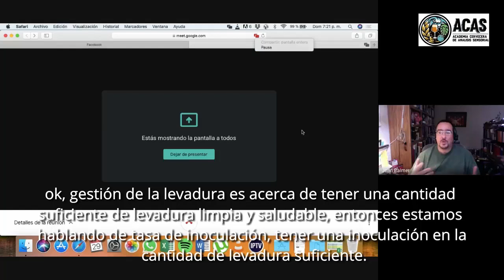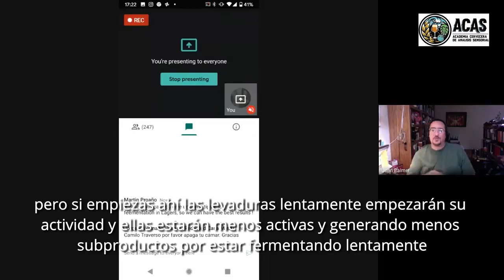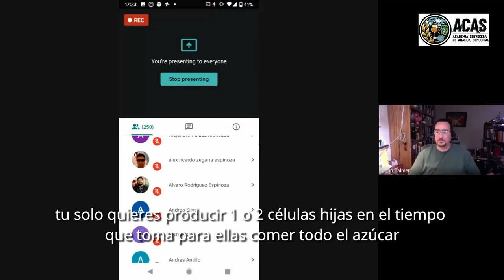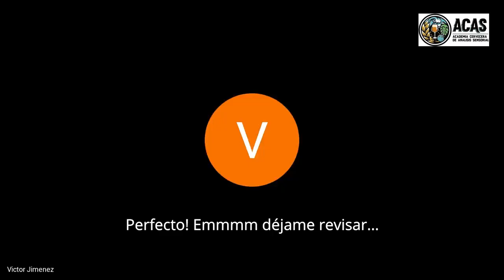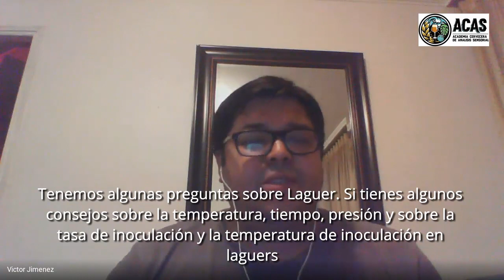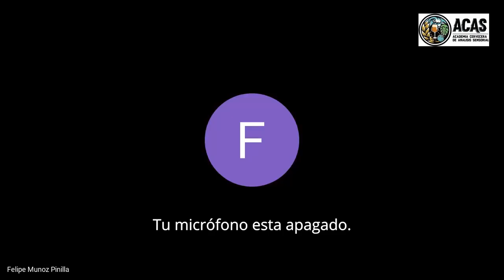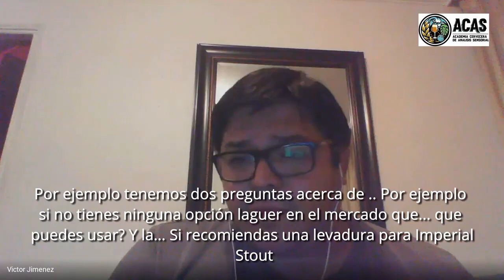Claves en la Fermentación de Cerveza - John Palmer - Entrevistas Acádemicas ACAS #1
John Palmer, reconocido autor cervecero del betseller How to Brew, conversa con nosotros acerca de las claves para lograr una correcta fermentación de cervezas.

Subtítulos por Felipe Rojas